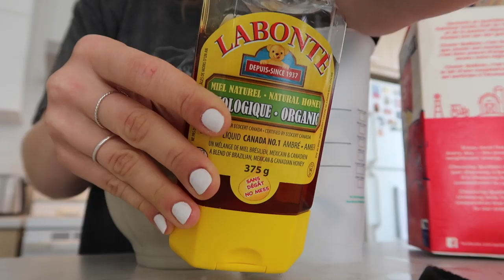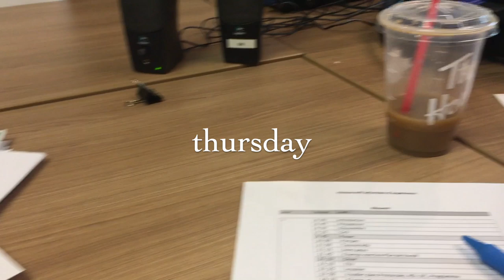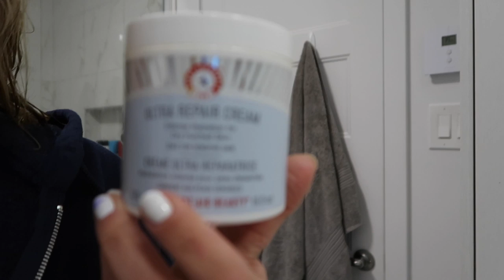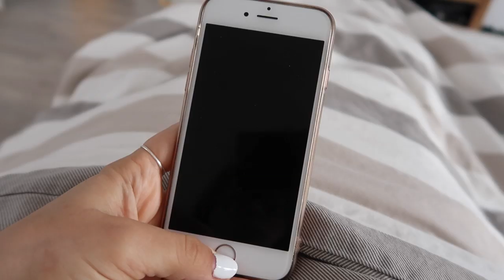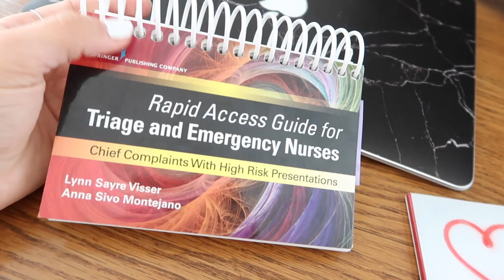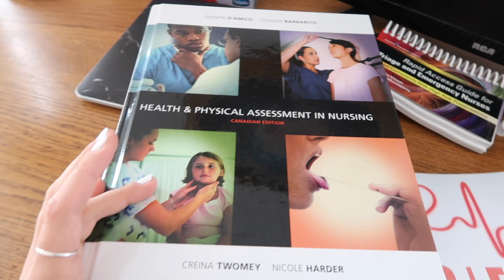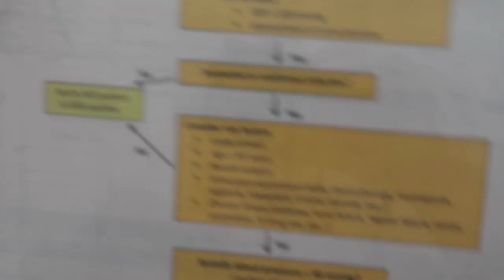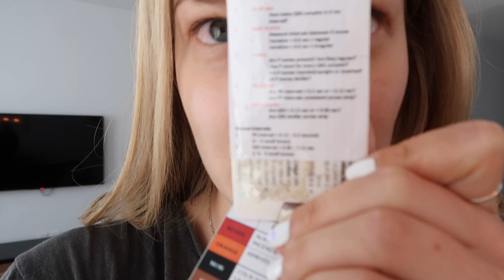Week in my life: job orientation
Hi friends! This week I'm sharing the first few days at my new job! Hope you enjoyed, Justine xo

EKG interpretation book (the one I have is not available anymore but this one is similar)

s o c i a l s :
i n s t a g ra m : jujusbml
t w i t t e r : jujubml
s n a p c h a t : jujubml